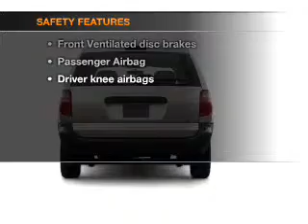2006 Dodge Caravan - Ocala FL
Year: 2006
Make: Dodge
Model: Caravan
Trim: SXT
Engine: 3.3 liter 6 cylinder 12 valve
Transmission: 4-Speed Automatic
Color: Burgundy
Mileage: 96962
Address:
3440 South Pine Avenue